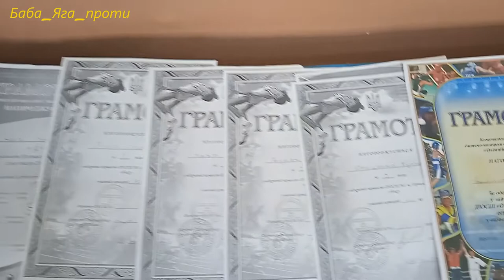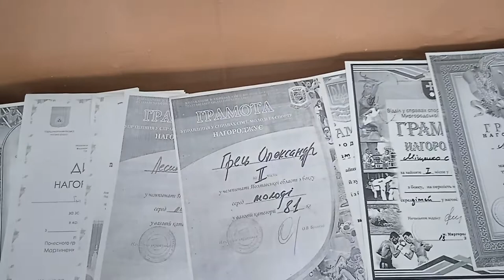Життя, подароване боксу 2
ДРУГА частина розповіді про спорт. Дивись до кінця.
Можеш подякувати за роботу та перегляд — карта ПРИВАТ💸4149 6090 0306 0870💸 карта МОНОбанк 💸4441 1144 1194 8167💸 Хочеш знати більше — 💡Патреон Знаєш, що треба показати — напиши в коментарі. 🔔Підписуйтесь на канал та в соціальних мережах! 👇🏻 📸 Instagram✅ Telegram✅ 🗣 FB✅